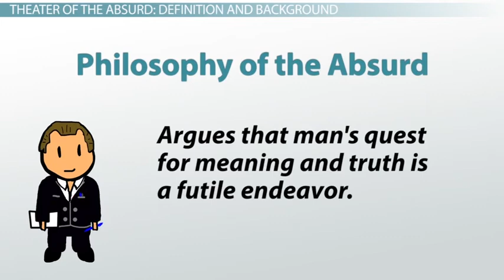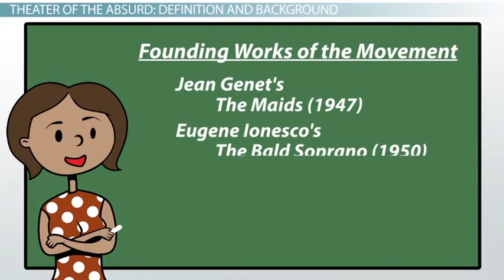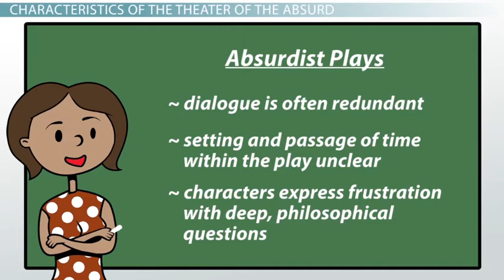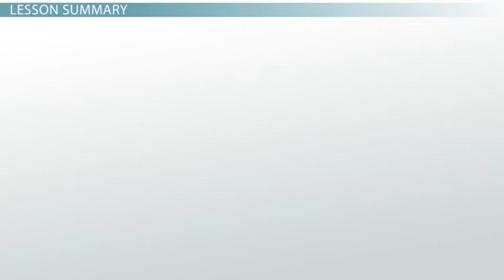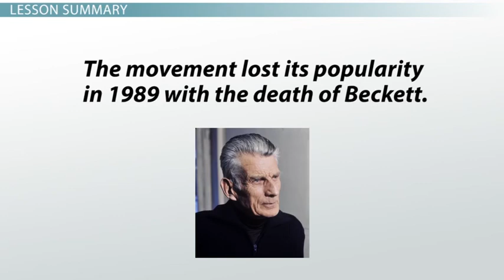Theatre of the absurd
A short Introduction to the Theater of the Absurd. By: Francesca Marinaro